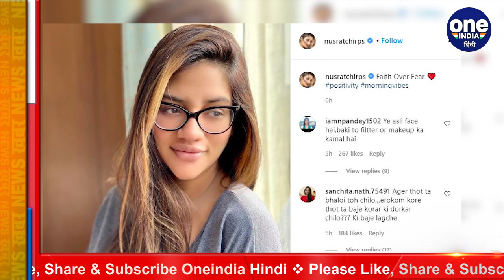Nusrat Jahan बनीं मां, खुशखबरी पाकर फैंस दे रहे बधाईयां | वनइंडिया हिंदी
Popular Bengali actress turned TMC MP Nusrat Jahan has been blessed with a baby boy today at a Kolkata hospital. She was admitted to the city hospital on August 25, 2021. Both mother and baby are doing fine, reportedly.

Popular Bengali actress turned TMC MP Nusrat Jahan मां बन गई हैं। उन्होंने बेटे (Baby Boy)को जन्म दिया है। नुसरत जहां पहली बार मां (Mpther) बनी हैं और उनके बच्चे की डिलिवरी पार्क स्ट्रीट (Park Street)स्थित एक प्राइवेट अस्पताल (Private Hospital) में हुई है।नुसरत को 25 अगस्त को Kolkata के hospital में भर्ती करवाया गया था।उनके हॉस्पिटल में एडमिट होने के बाद से ही फैंस खुशखबरी का इंतजार कर रहे थे।  ये खुशखबरी पाकर नुसरत के फैंस खुशी से फूले नहीं समा रहे हैं।